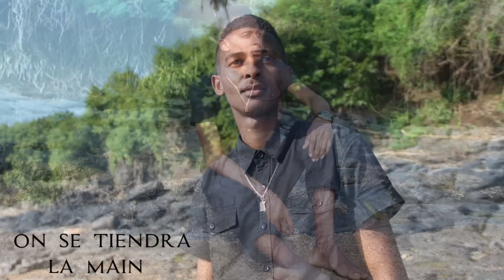N pro game _Raha yangu (ma joie de vivre) audio officiel 2016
ARTISTE : N-pro game
TITRE : Raha yangu (ma joie de vivre)
Production : K2/Mista flo
traduction : Madi Dahabou / Ibrahim Houria / Adinani Maoulana